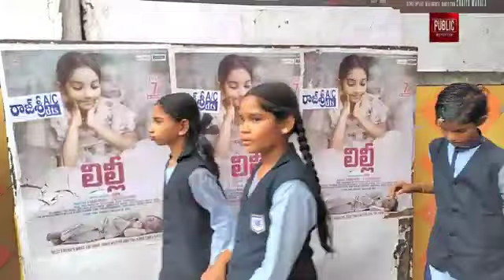lily moviereview movie adoni moviescenes film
Video from Valmik Saiprasad